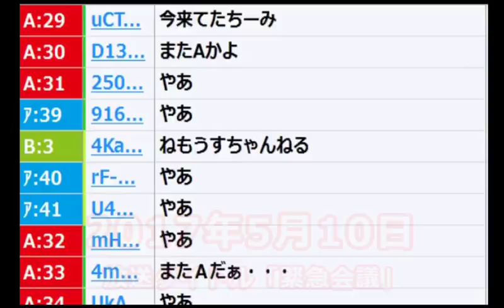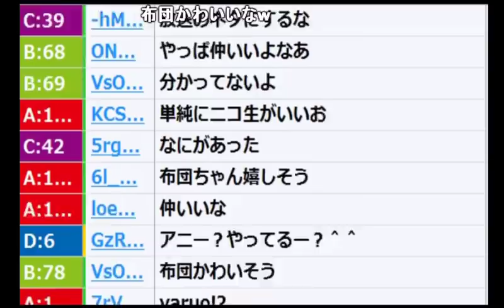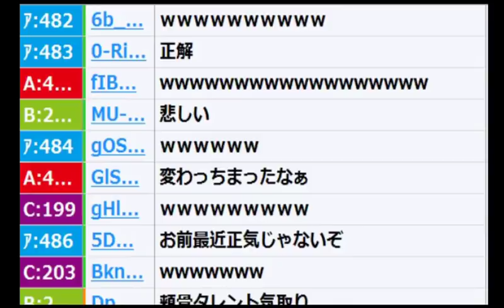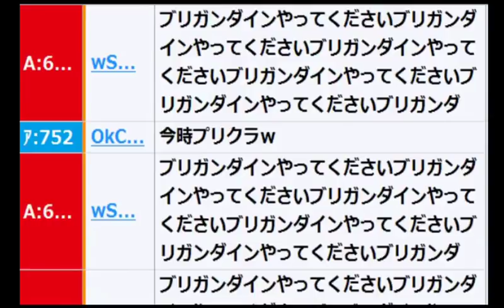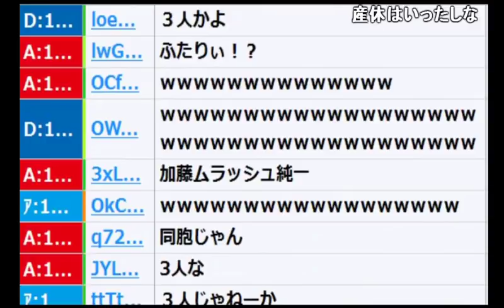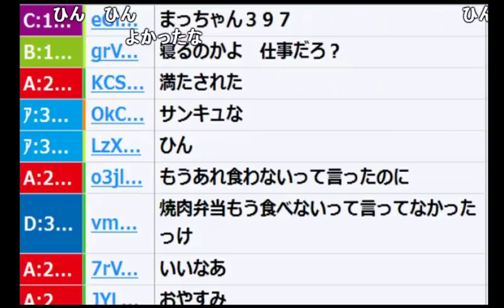【うんこちゃん】「うるさいっ！うるさいっ！」の元ネタ【2017/05/10】